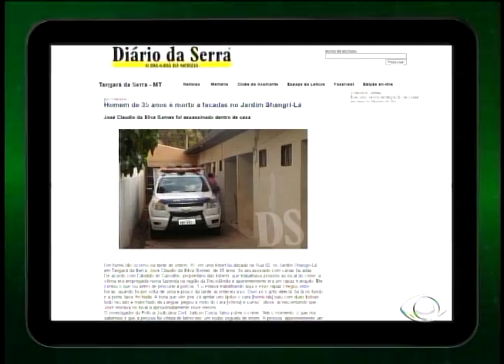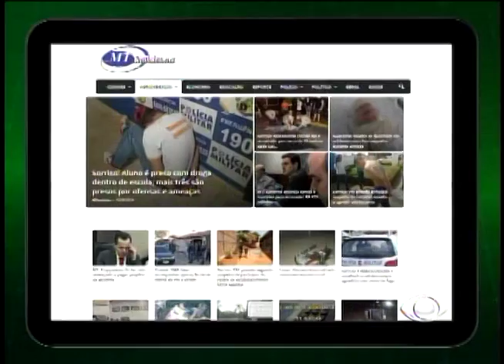Conexão MT - 18/08 - Programa Completo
FLAGRANTE: CARROS NAS CALÇADAS

NOSSA EQUIPE FLAGROU NAS RUAS DE CUIABÁ, EM PLENA PRAINHA, PRÓXIMO AO MORRO DA LUZ, UM VERDADEIRO DESCASO COM OS PEDESTRES. CARROS ESTACIONADOS DE FORMA IRREGULAR E CAÇAMBAS EM CIMA DAS CALÇADAS. COMO O PEDESTRE PODE CAMINHAR EM SEGURANÇA, SE O ÚNICO ESPAÇO LIVRE PARA ANDAR É NA RUA?

RONDA: ROUBO DE CAMINHONETE

UMA AÇÃO DA POLÍCIA MILITAR RESULTOU NA PRISÃO DE DUAS ADOLESCENTES DE 16 ANOS. AMBAS CONFESSARAM A PARTICIPAÇÃO NO ROUBO DE UMA PICAPE HILUX, NO BAIRRO CHÁCARA DOS PINHEIROS, EM CUIABÁ, NA NOITE DESTA SEGUNDA-FEIRA. A VÍTIMA FOI UM IDOSO DE 70 ANOS, IDENTIFICADO COMO J.B.A E UM HOMEM, IDENTIFICADO COMO VITOR LUCAS DE OLIVEIRA, DE 18 ANOS, FOI BALEADO DURANTE TROCA DE TIROS COM A POLÍCIA MILITAR E RECONHECIDO COMO UM DOS ENVOLVIDOS NA AÇÃO CRIMINOSA. A PRISÃO DELE FOI REALIZADA NO BAIRRO JARDIM GUANABARA, EM CUIABÁ.

RONDA: ROUBO GOIABEIRAS

AINDA NA NOITE DE ONTEM, UMA MULHER FOI ABORDADA POR DOIS BANDIDOS NO BAIRRO GOIABEIRAS, NA CAPITAL. CONTUDO, NO MESMO INSTANTE PASSAVA UMA VIATURA DA POLÍCIA QUE ABORDOU OS SUSPEITOS QUE FORAM DETIDOS PORTANDO ARMA BRANCA.

RONDA: TRÁFICO E PORTE ILEGAL

A POLÍCIA MILITAR REALIZOU A PRISÃO EM FLAGRANTE DE WANCLEY DA SILVA MOREIRA, DE 29 ANOS, NA NOITE DESTA SEGUNDA FEIRA, NO BAIRRO PEDRA 90, EM CUIABÁ. O SUSPEITO VINHA SENDO MONITORADO PELA EQUIPE DE INTELIGÊNCIA DA PM APÓS ANUNCIAR A VENDA DE UMA PISTOLA PONTO 40 EM UMA REDE SOCIAL. WANCLEY FOI ENCAMINHADO JUNTAMENTE COM TODO MATERIAL APREENDIDO PARA A CENTRAL DE FLAGRANTES DO CENTRO INTEGRADO DE SEGURANÇA E CIDADANIA (CISC) DO BAIRRO PLANALTO. ELE DEVE RESPONDER PELOS CRIMES DE RECEPTAÇÃO, TRÁFICO DE DROGAS E PORTE ILEGAL DE ARMA DE FOGO.

ENTREVISTA: TEORIA VERDE COM JEAN PELICIARI

NÓS RECEBEMOS NO ESTÚDIO DO CONEXÃO, O JEAN PELICIARI, REPRESENTANTE DA TEORIA VERDE.

AJUDA DAMARIS

ESTÁ MATÉRIA CONTA A HISTÓRIA DE LUTA DE DUAS GUERREIRAS: MÃE E FILHA. A FILHA, VÍTIMA DE UMA PARALISIA CEREBRAL E A MÃE SE DEDICA EM TEMPO INTEGRAL PARA CUIDAR DA FILHA, MAS ESSA BATALHA PODERIA SER MAIS FÁCIL SE O PODER PÚBLICO AO MENOS ENXERGASSE ESSA FAMÍLIA.

ENTREVISTA: JOSIANE RODRIGUES

ONTEM FOI REALIZADA A OFICINA DE CAPACITAÇÃO PARA OS PROFISSIONAIS DA ATENÇÃO SECUNDÁRIA. O INTUITO DA OFICINA FOI A CAPACITAÇÃO DOS PROFISSIONAIS DA SAÚDE PÚBLICA NO ATENDIMENTO ÀS VÍTIMAS DE VIOLÊNCIA, DESDE A RECEPÇÃO À COLETA DE INFORMAÇÕES. NÓS RECEBEMOS NO ESTÚDIO DO CONEXÃO, JOSIANE RODRIGUES, QUE É TÉCNICA EM VIGILÂNCIA EM SAÚDE DE CUIABÁ.